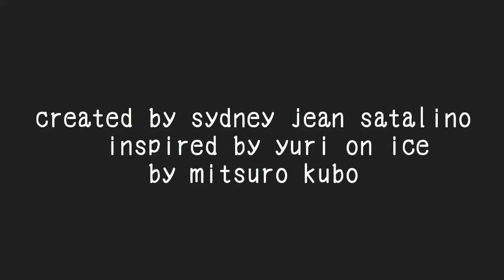Mia On Ice Episode 3: “Lucerne On Ice”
It’s a long story why this is out late. Basically, I was in Pennsylvania last week for my back and I pre filmed everything and edited it and scheduled during therapy. I went to the premiere last night, but nobody else was there. I thought that was strange, but what really caught my eye was when I rewatched it and I noticed that there was only 2 views, which was really strange since I have 1500 subs. I then looked again, and realized it was blocked everywhere BUT South Korea! Now, I’m here reuploading it. Thanks a lot, pork cutlet bowl anthem.